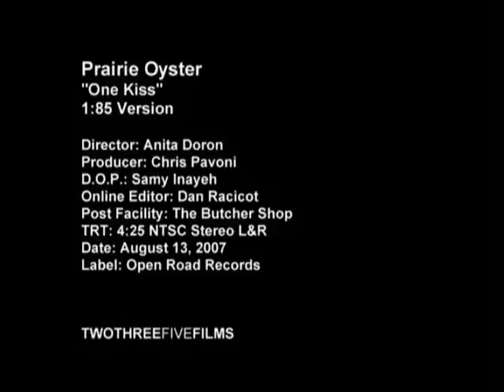Prairie Oyster - One Kiss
Prairie Oyster - One Kiss - Directed by Anita Doron, video